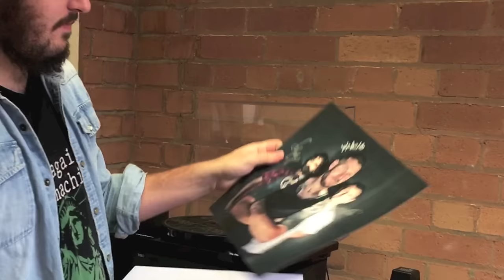Wakrat - Stencil Edition Vinyl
Album out digitally Election day 2016.
Physical out Nov 11.